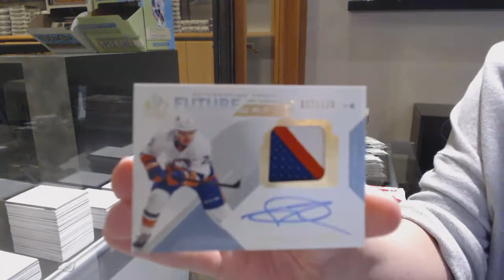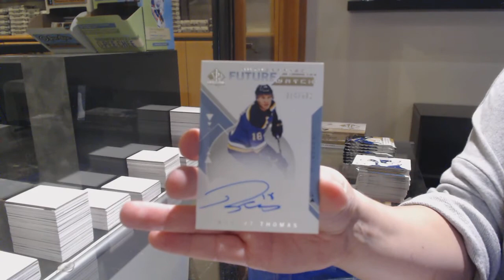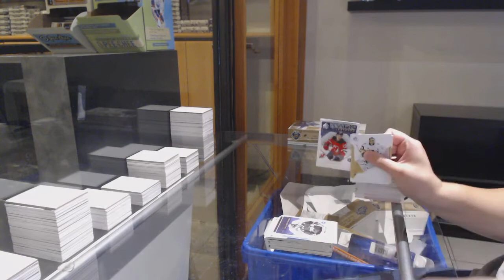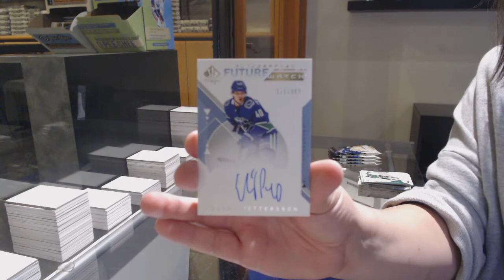18-19 Upper Deck SP Authentic Hockey 3 Box Break - C&C GB #12,381